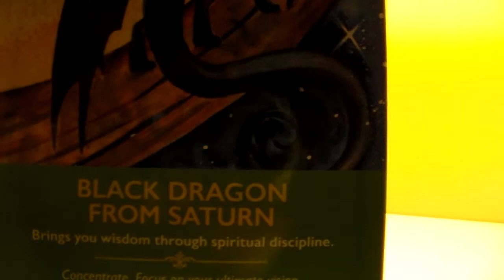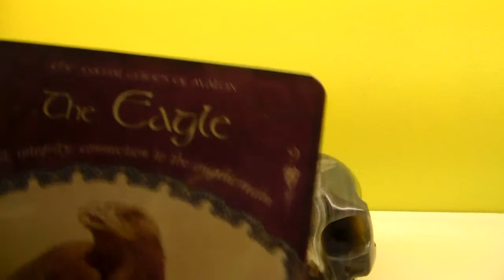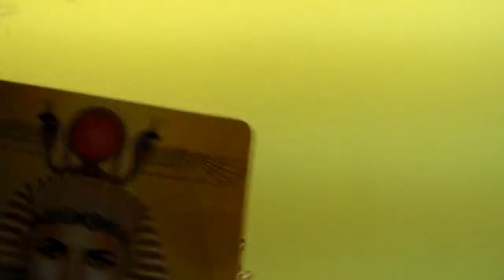Cards drawn for my new skulls and Dragon figurine - what energy is attached to it